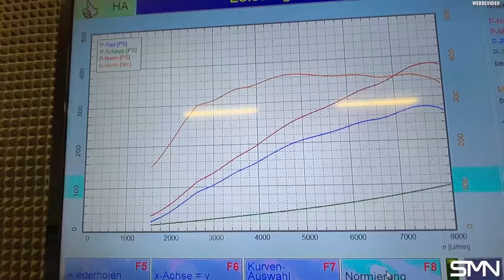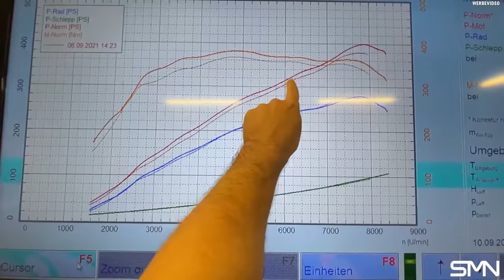BMW e46 M3 Abstimmung! Absolutes Maximum ohne Aufladung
Unsere Uploads-Zeiten sind Montag & Freitag immer um 14:00 Uhr!

Euer Kontakt zu uns:

Deutschland
41836 Hückelhoven
Rheinstr. 5

[Werbevideo]